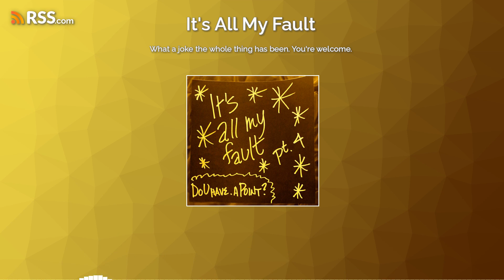What a joke the whole thing has been. You're welcome.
I bring home this 3-peet in rare earth fashion when I admit to things my mother would kick me out of Thanksgiving over.
Whenever you get around to laying out your "top 64 (out of 200 total) HEADLINES that if read tomorrow, you'd not be all that shattered by (or something like that)" and finally reveal those shocking top 11...yeah  ... and we'll see how many close Mahomies you still be Maclaiming.
Me, I start with zero, I end with zero.
But you?
There might be more at stake here for some of you out there...
eye dunno...
PPPSSS - I would never commit suicide.
In case I need to say that to anyone out there...
do I   ...?
Eye shuld n't half 2.
Should I?
DoUhave.aPoint?